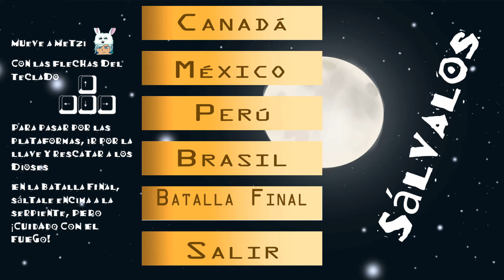Sálvalos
Sálvalos es un juego donde el usuario controla a la personaje principal llamada Metzi (espíritu de la Luna). Su deber será rescatar a los dioses que el malvado príncipe Keket encerró en jaulas para quitarles sus almas y al final deberá enfrentarlo, ¡pero Keket se convirtió en una serpiente que arroja fuego! Así que Metzi tendrá que evitar las bolas de fuego que caen y saltarle encima para ganar.
Lucía Moreno Camacho A01704392